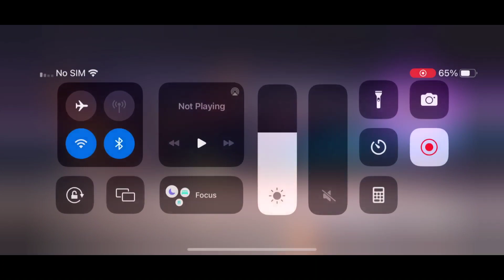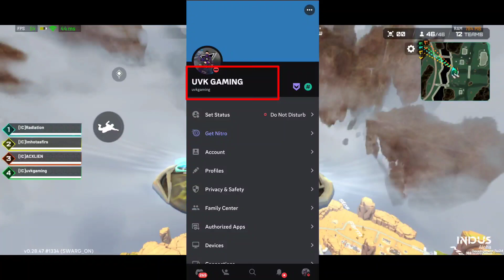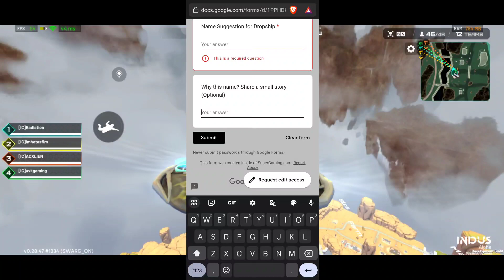Indus Gameplay beta In Telugu | Big Chance to Name Indus Dropship